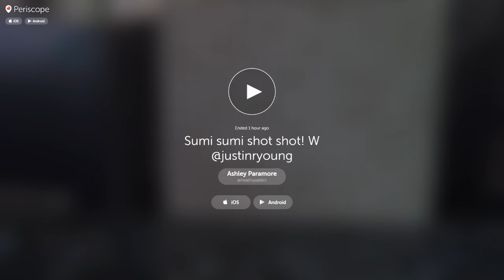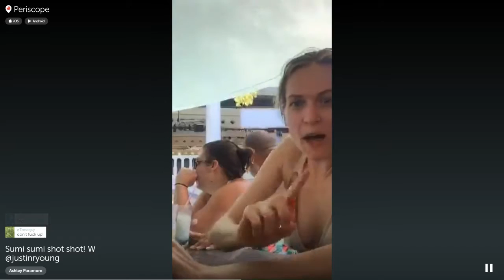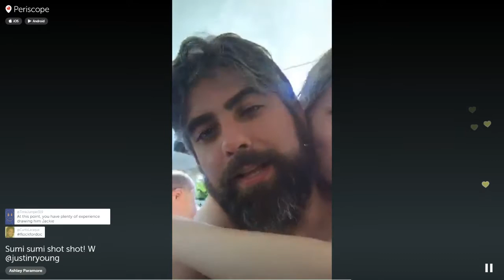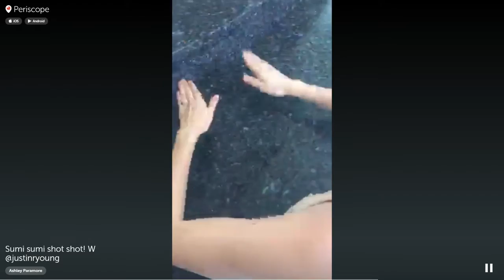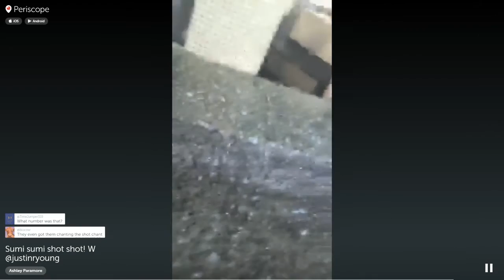Periscope: Justin and Ashley "Sumi sumi shot shot!"